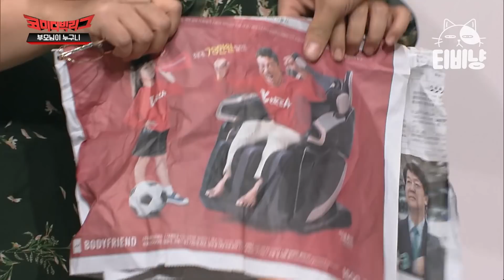어머니, 사실대로 말하세요